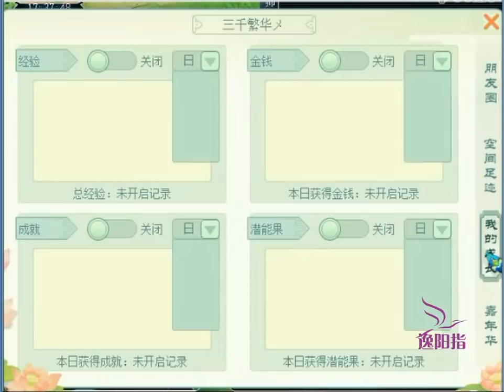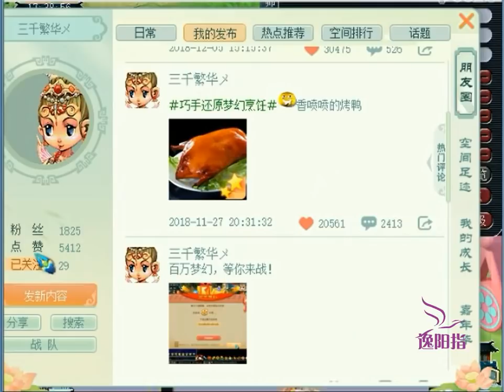梦幻西游：一个拥有8只战火穷奇的空号，老王仅估价35万怕得罪号主